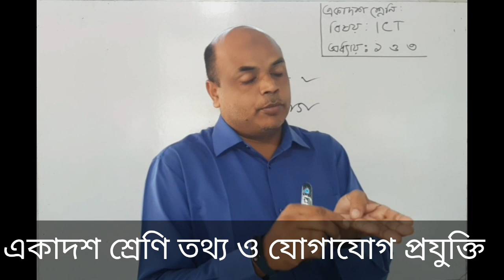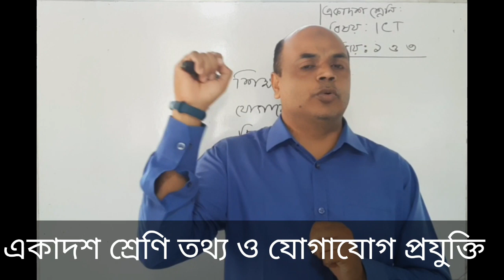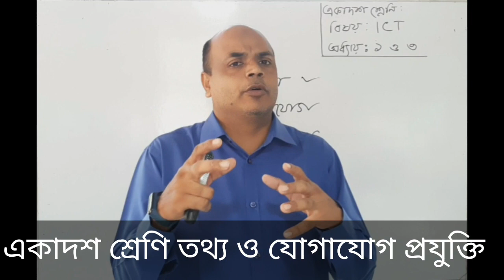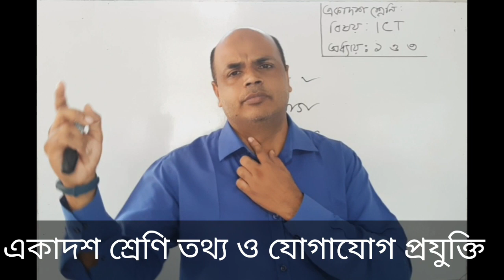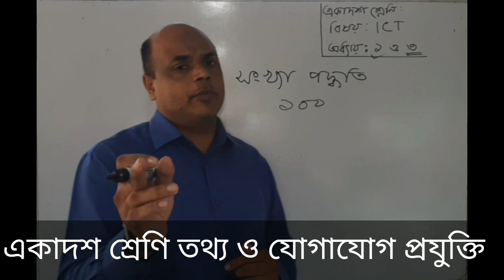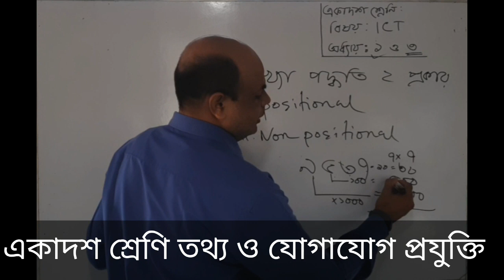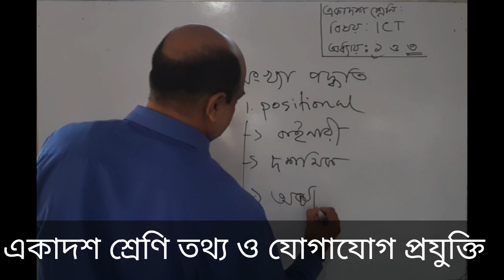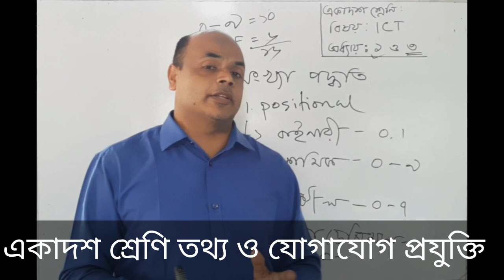তথ্য ও যোগাযোগ প্রযুক্তি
অধ্যায় ১-৩